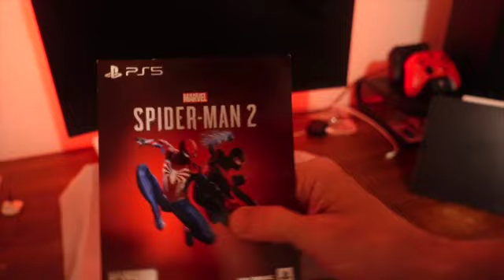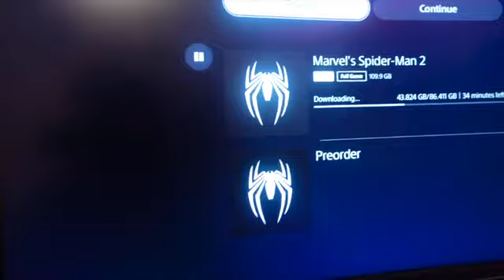Unboxing Spider-Man 2 playstation 5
wanted to give this game a shot so I figured I would get it and give it a shot hope you enjoy the video